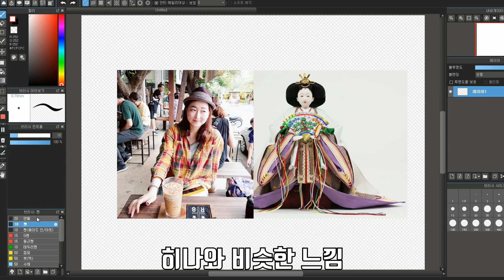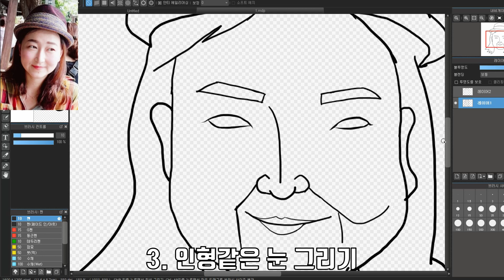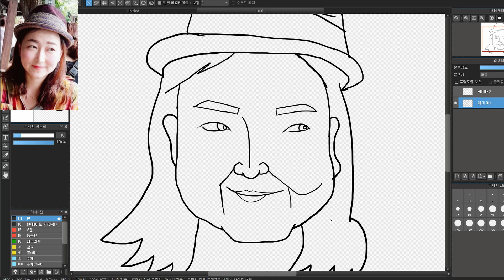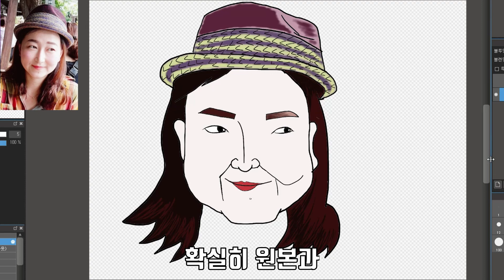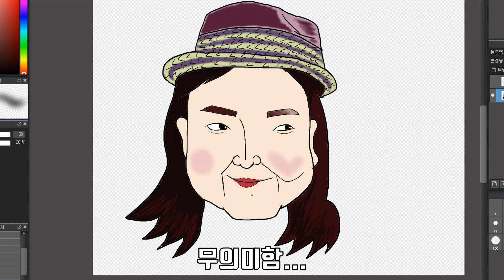인형을 닮은 그녀를 그려봤습니다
인형같은 외모를 표현하고 싶었는데 정말 어려웠습니다.